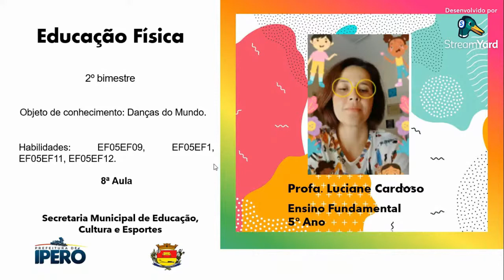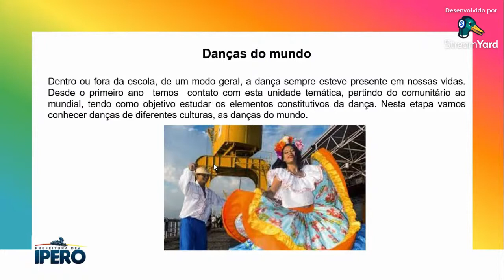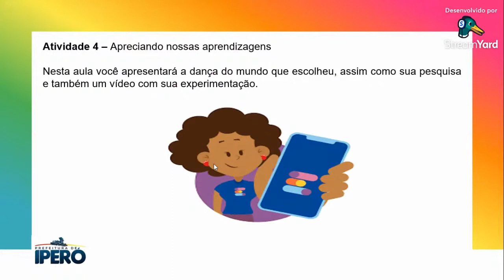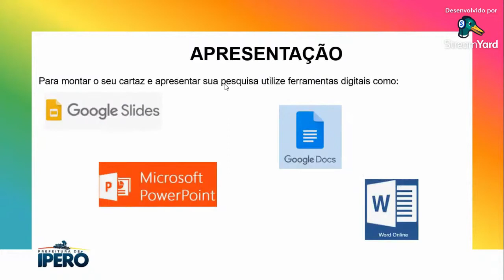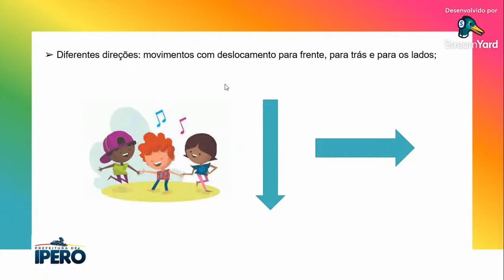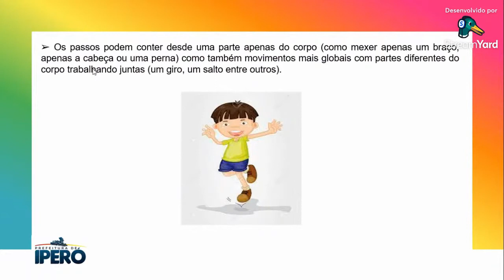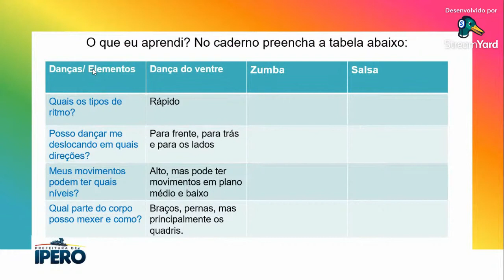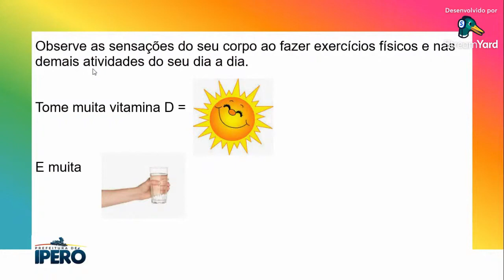Aula 8 - 5ºano - Danças do Mundo